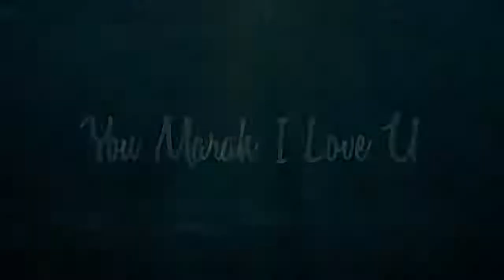Boom! Neelofa Menangis Depan Orang Ramai! Ini Puncanya!